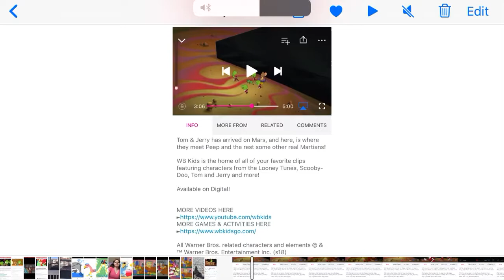Buttercup fight the aliens of don’t call me princess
You can’t find it I made it just for you so enjoy it